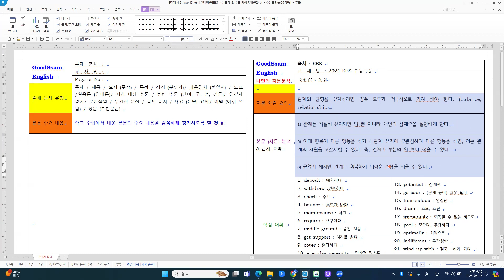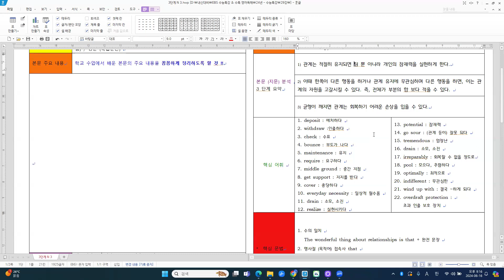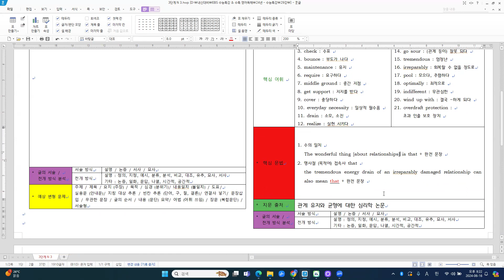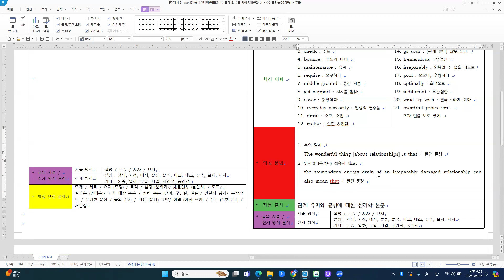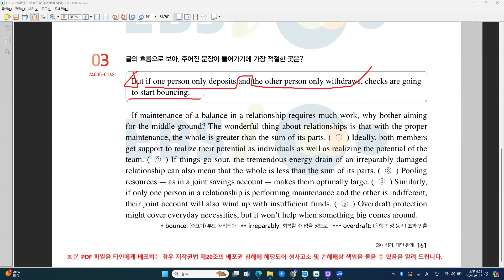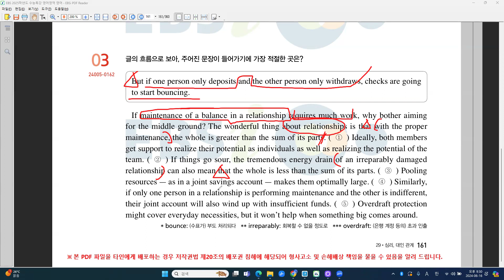[24 EBS] 수특 29강 - 본문3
[주요 내용]
관계의 균형을 유지하려면 양쪽 모두가 적극적으로 기여 해야 한다. (balance, relationship)
1) 관계는 적절히 유지되면 팀 뿐 아니라 개인의 잠재력을 실현하게 한다.
2) 이때 한쪽이 다른 행동을 하거나 관계 유지에 무관심하며 다른 행동을 하면, 이는 관계의 자원을 고갈시킬 수 있다. 즉, 전체가 부분의 합 보다 적을 수 있다.
3) 균형이 깨지면 관계는 회복하기 어려운 손상을 입을 수 있다.

[주요 구문]
1. 수의 일치
   The wonderful thing [about relationships] is that + 완전 문장,
2. 명사절 (목적어) 접속사 that
   the tremendous energy drain of an irreparably damaged relationship can       also mean that + 완전 문장